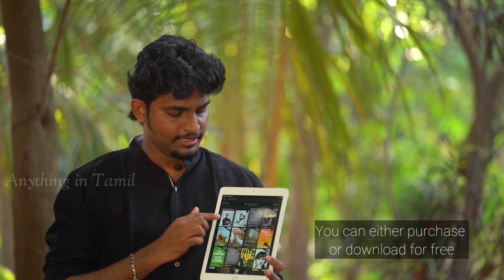BOOK READING TIPS | IMPORTANCE OF READING | Vivek Kennady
In this Video we have discussed "Why Book reading is important?" This video is made for all age group people. I have added English subtitles for the entire video, in such a way that people who speak other than the Tamil language can also understand the content.

Comment me on the topics which you want to listen in the near future.